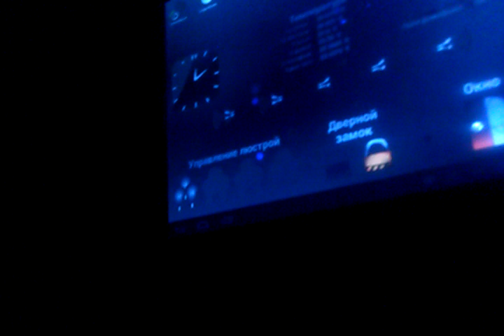Голосовое управление умным домом (компьютерная жена Вика)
На базе Android.